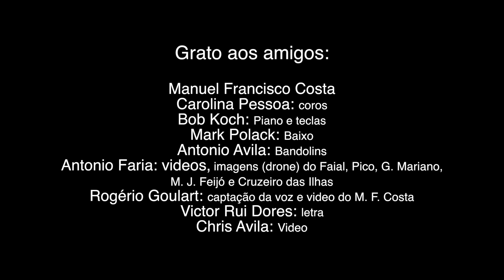marcha dos embarcadiços - Chico Avila e Manuel Francisco Costa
musica popular portuguesa